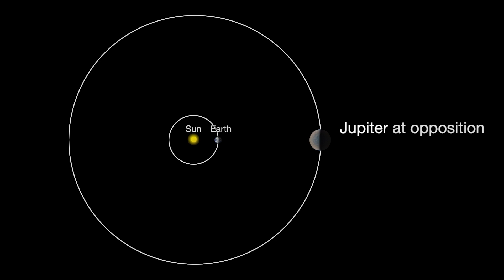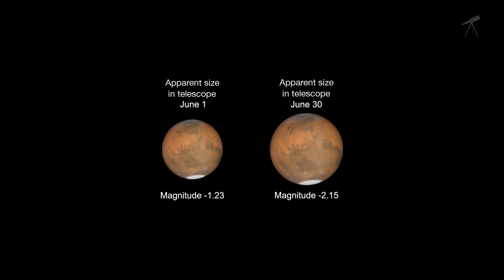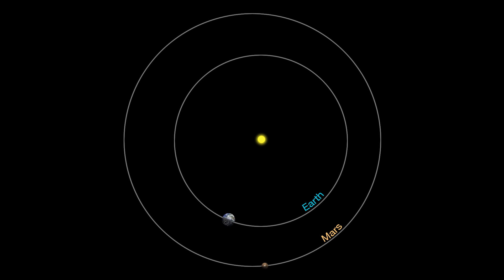What's Up for June 2018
What's up in the night sky? Enjoy a ringside seat for Saturn, plus a nightlong parade featuring Venus, Jupiter, Mars and Vesta! For more space and astronomy events near you,